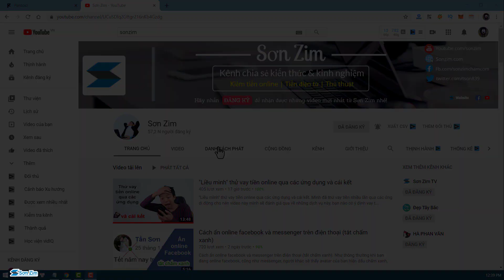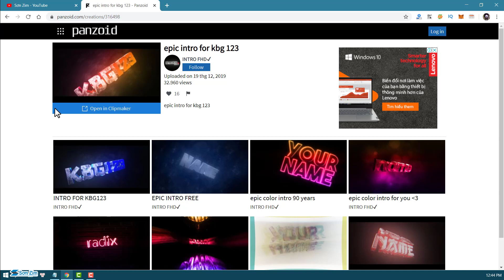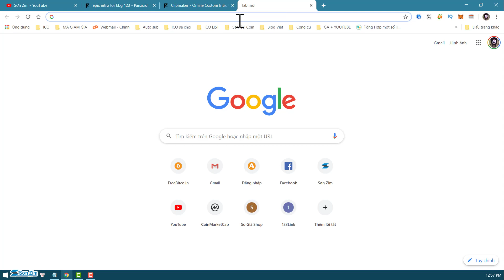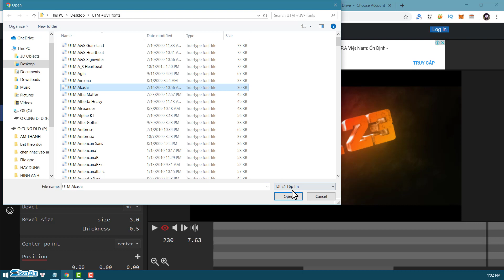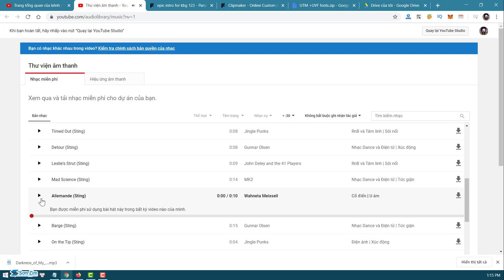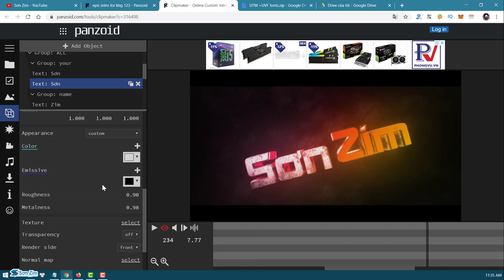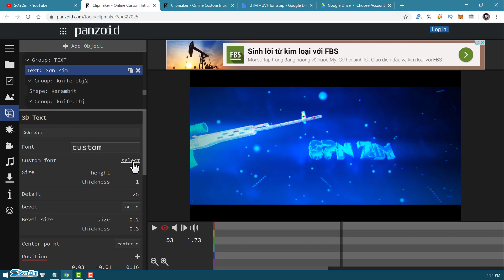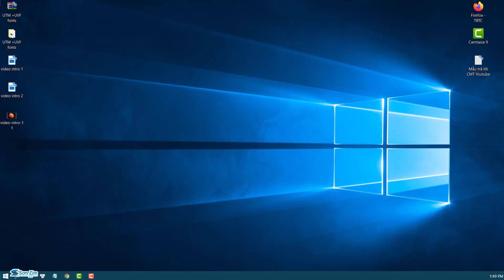Cách tạo intro mở đầu video đẹp mà đơn giản | Panzoid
Theo như yêu cầu của nhiều bạn thì video này tôi đã hướng dẫn các bạn cách tạo  video intro, tức là đoạn video mở đầu cho mỗi video của bạn. Cụ thể là tôi sẽ hướng dẫn các bạn làm trên Panzoid.com nhé, đây là một trang web tạo intro video chuyên nghiệp mà rất nhiều Youtuber, Vlogger đã dùng để tạo ra những intro ấn tượng cho kênh của họ.
▶ Link tải font chữ tiếng Việt có dấu cho Panzoid